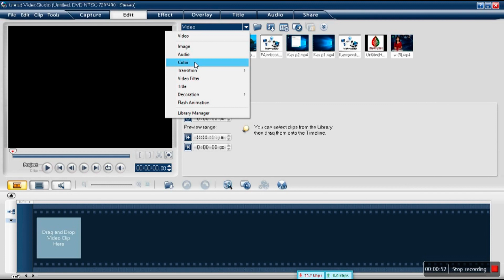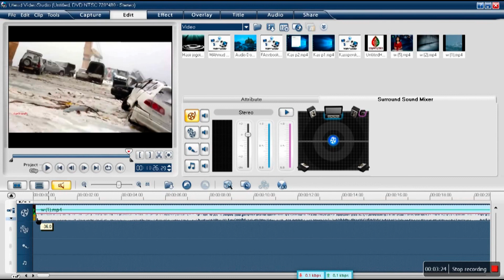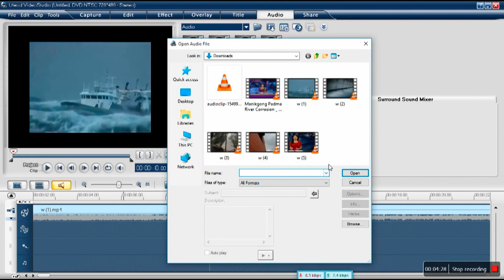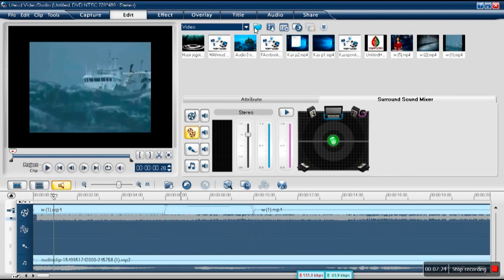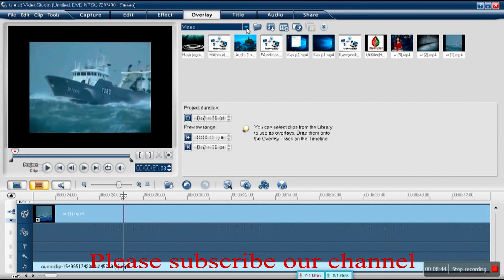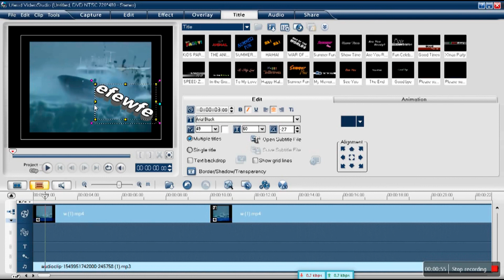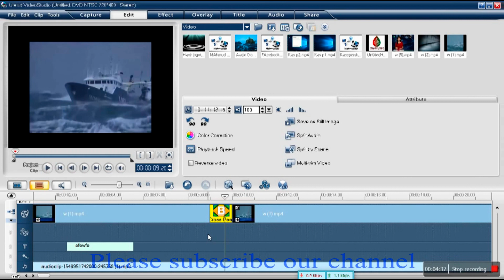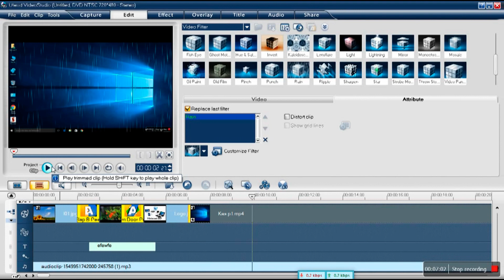ভিডিও এডিটিং শিখুন ১৫ মিনিটে- Best way to video edit.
ভিডিও এডিটিং শিখুন সবচেয়ে সহজ নিয়মে-best way to video edit
best way to video edit
video editing software for pc
video editing
free video editing software for pc
easy video editing software